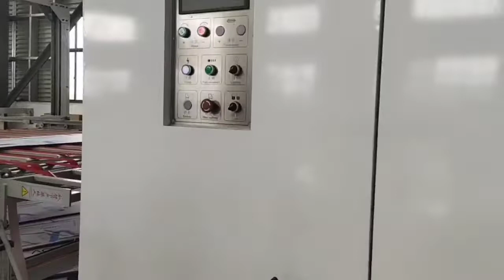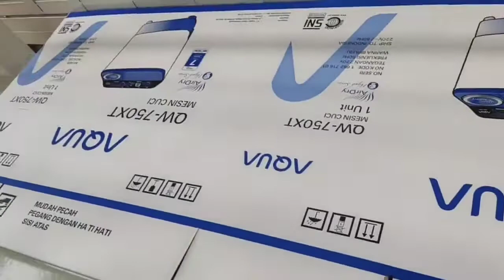JUMBO Carton Box Flexo Printer Slotter Rotary Die Cutter Stacker Machine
carton printer machine,carton printer slotter machine,box printer machine,box printer slotter machine,carton box printer machine, carton box printer slotter machine